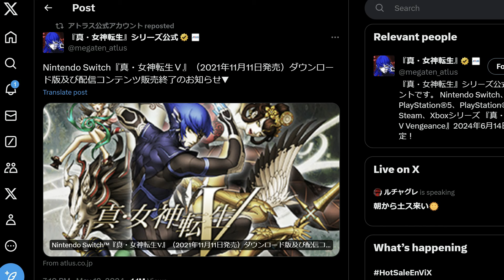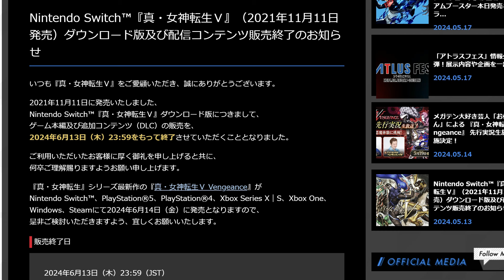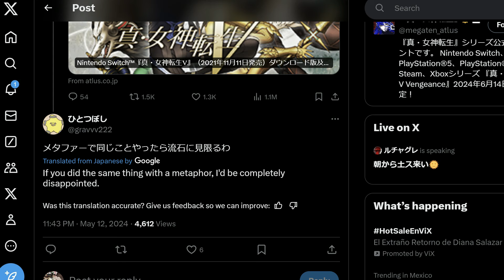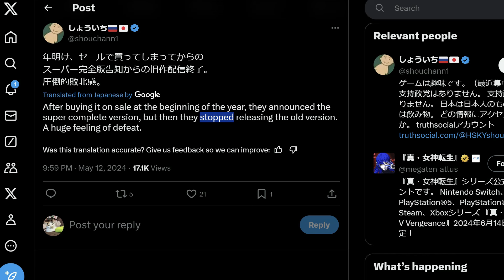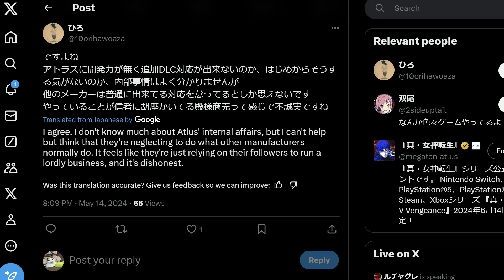Japanese Reaction on Shin Megami Tensei V getting removed from e-shop